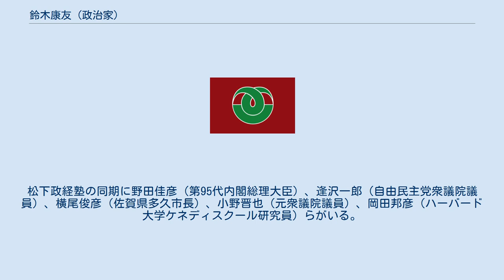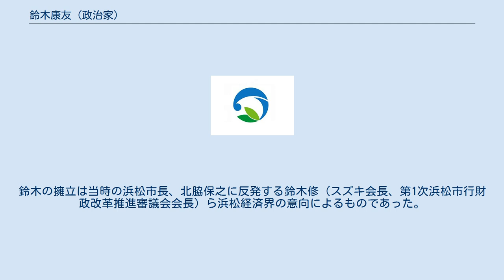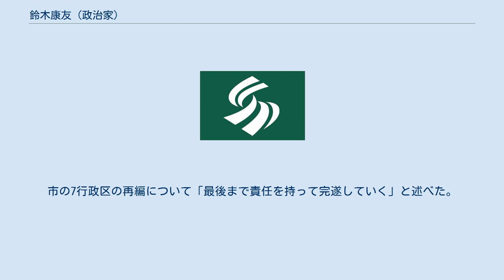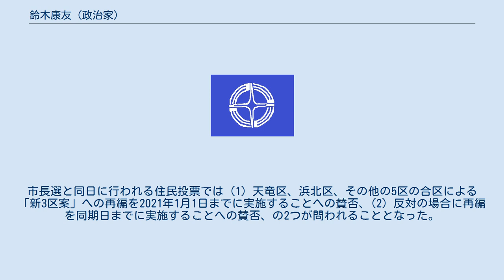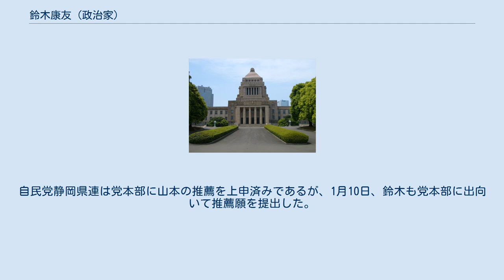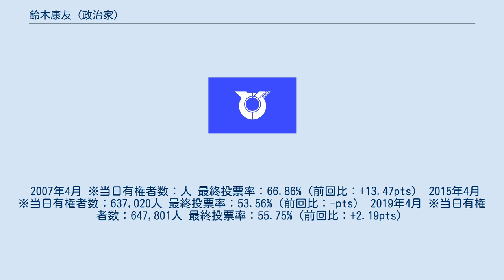鈴木康友 (政治家)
鈴木 康友（すずき やすとも、1957年8月23日 - ）は、日本の政治家。
静岡県浜松市長（4期）。
元衆議院議員（2期）。
 静岡県浜松市生まれ。
浜松市立広沢小学校、浜松市立蜆塚中学校、静岡県立浜松北高等学校、慶應義塾大学法学部政治学科卒業。
 大学卒業後、松下政経塾に入塾し、1985年に卒塾（第1期生）。
松下政経塾の同期に野田佳彦（第95代内閣総理大臣）、逢沢一郎（自由民主党衆議院議員）、横尾俊彦（佐賀県多久市長）、小野晋也（元衆議院議員）、岡田邦彦（ハーバード大学ケネディスクール研究員）らがいる。
その後企画会社、コンサルティング会社を経営する。
 1999年、北脇保之衆議院議員が浜松市長選挙に出馬するため辞職。
同年4月11日に行われた衆議院静岡県第8区補欠選挙に民主党公認で出馬したが、自由民主党元職の塩谷立に敗れ、落選した。
 2000年、第42回衆議院議員総選挙に静岡8区から出馬。
前回敗れた塩谷を破り、初当選を果たす。
2003年の第43回衆議院議員総選挙では、静岡8区で前回下した塩谷に敗れるも、重複立候補していた比例東海ブロックで復活し、再選。
2005年の第44回衆議院議員総選挙では、静岡8区で再び塩谷に敗れ、比例復活もならず落選した。
 2006年12月、翌年4月の浜松市長選挙に出馬する意向を表明した。
鈴木の擁立は当時の浜松市長、北脇保之に反発する鈴木修（スズキ会長、第1次浜松市行財政改革推進審議会会長）ら浜松経済界の意向によるものであった。
2007年4月8日、浜松市長選挙で現職の北脇市長らを破り、当選を果たした。
鈴木が獲得した203,923票に対し、北脇の得票数は192,293票であり、11,630票の僅差での辛勝であった。
 2011年3月27日告示、4月10日執行の浜松市長選挙に出馬。
立候補を届け出たのが現職の鈴木のみであったため政令指定都市では史上初の無投票で再選を果たした。
 2015年4月12日、日本共産党推薦の候補を破り、3選。
 2018年11月24日、記者会見を開き、4選出馬を表明。
市の7行政区の再編について「最後まで責任を持って完遂していく」と述べた。
11月30日、行政区再編の賛否を問う住民投票条例案を市議会定例会に追加議案として提出。
12月13日、市議会は住民投票条例案を採決し、最大会派の自民党浜松が提出した修正案が賛成多数で可決された。
市長選と同日に行われる住民投票では (1) 天竜区、浜北区、その他の5区の合区による「新3区案」への再編を2021年1月1日までに実施することへの賛否、(2) 反対の場合に再編を同期日までに実施することへの賛否、の2つが問われることとなった。
 2019年1月9日、自民党浜松市支部が擁立した山本遼太郎市議が任期満了に伴う市長選への出馬の意向を表明した。
山本は新3区案に反対の立場であり、鈴木の掲げる行政区再編は選挙の大きな争点となる模様。
自民党静岡県連は党本部に山本の推薦を上申済みであるが、1月10日、鈴木も党本部に出向いて推薦願を提出した。
2月15日、共産党推薦の新人が出馬表明をした。
2月28日、公明党は自主投票を決定した。
3月1日、自民党本部は鈴木、山本の双方に推薦を出さないことを明らかにした。
 投開票の結果、4選。
静岡新聞社が期日前投票期間に行った出口調査によれば、自民党支持者の約56％、公明党支持者の約72％が鈴木に投票していたことが明らかとなった。
 2007年4月 ※当日有権者数：人 最終投票率：66.86%（前回比：+13.47pts） 2015年4月 ※当日有権者数：637,020人 最終投票率：53.56%（前回比：-pts） 2019年4月 ※当日有権者数：647,801人 最終投票率：55.75%（前回比：+2.19pts）